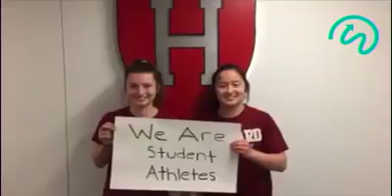Harvard Women's Hockey for Headway